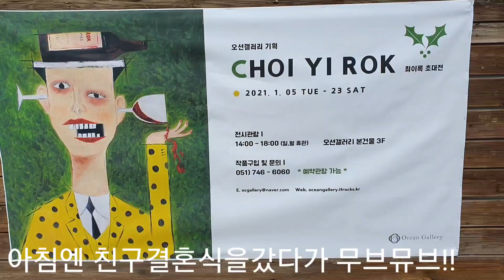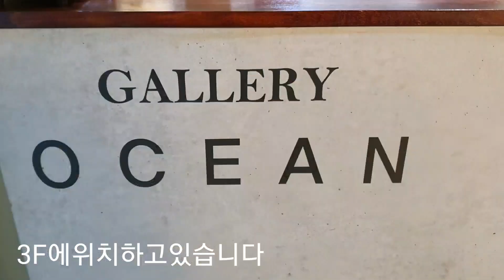랜선전시회 미술 작품전 최이록작가님 개인전 feat.오션갤러리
돼지공인중개사의 브이로그 부랄친구들과 미술감상도하고 술도먹고 하루일상
feat.최이록작가님의 개인전

작가님인스타그램